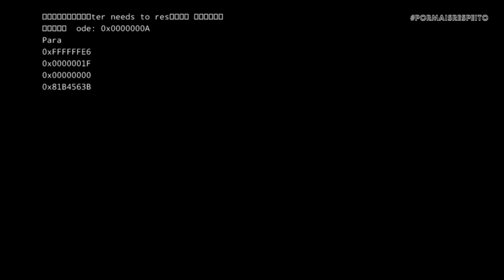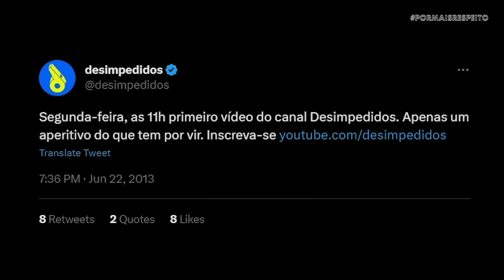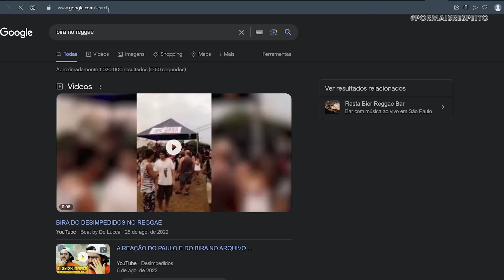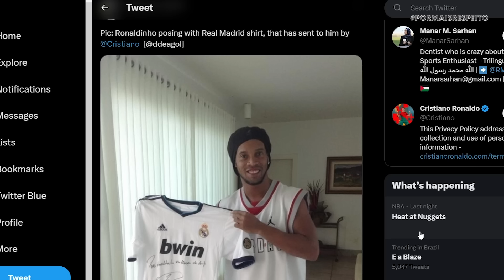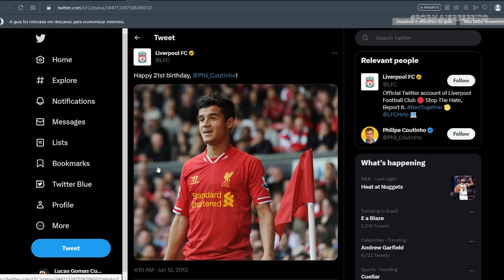VOLTAMOS NO ANO EM QUE O DESIMPEDIDOS NASCEU!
Dez anos de Desimpedidos, cambadaaa! Voltamos no tempo e tem convidado especial na área 👀 Muita coisa aconteceu de lá pra cá, mas você lembra como era o futebol no nascimento do canal? Resgata essa memória aí com a gente! E já manda: O que você estava fazendo naquele ano?